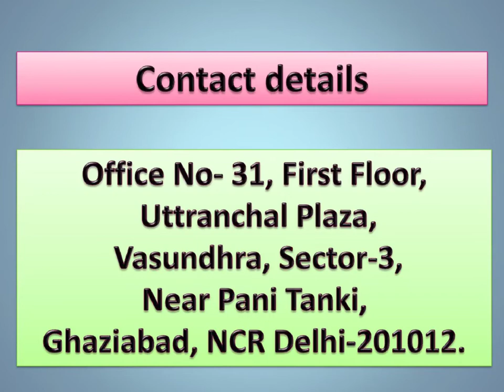Angel Air Ambulance in Guwahati Provides Air Opt Evaluations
Angel Air Ambulance Service in Guwahati confers speedy patient transfer in less amount of time. We provide the latest health care equipment for the care of patients in transportation. In health, crisis calls Angel Air Ambulance for immediate patient deportations.